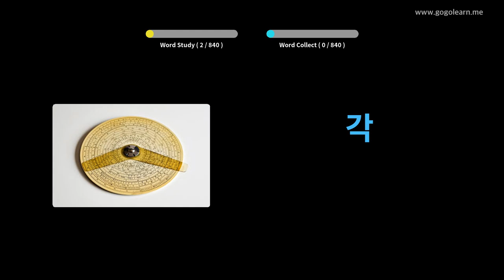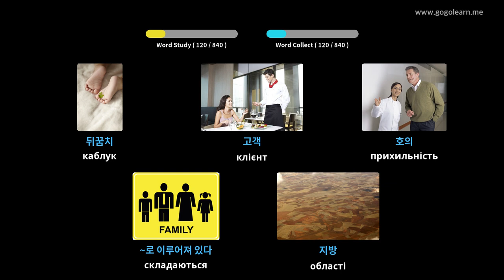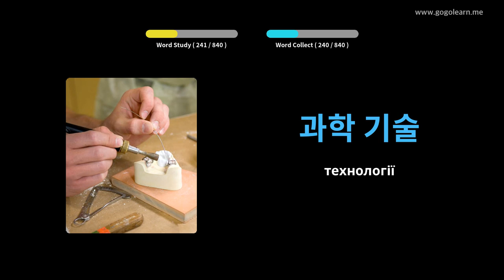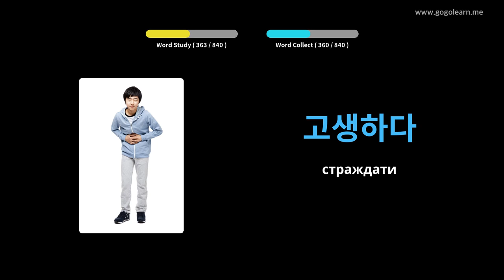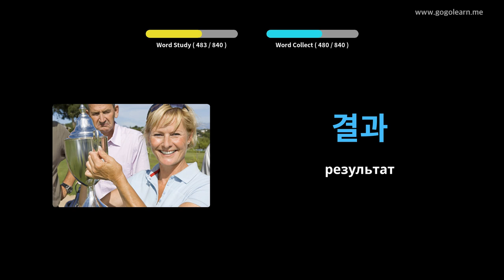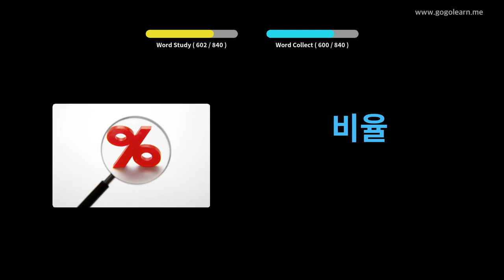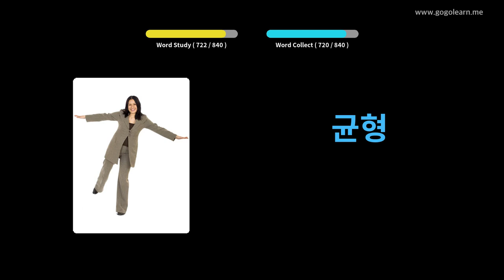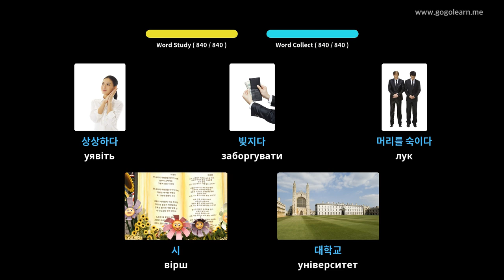Корейська лексика слухає під час сну | Golearn